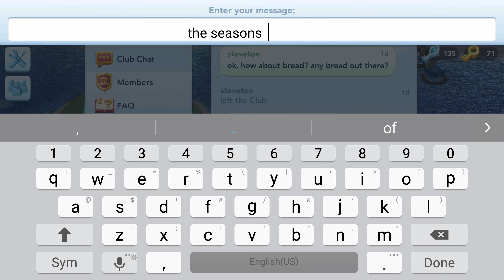SimCity contest of Mayors finish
Finished in second so close to the top a great fight and I enjoyed battling with those guys